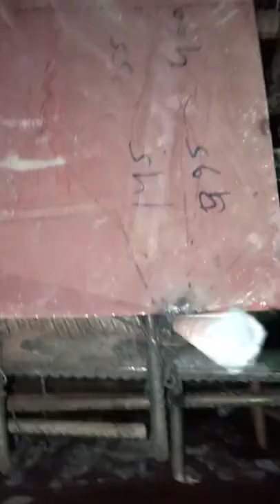Part-02 Corbel Checking at site#clinkersiloconstruction